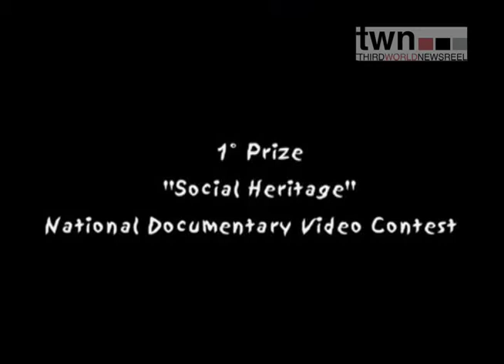The Quilmes According to Miguel Mamani - Trailer - TWN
Directed by Mabel Maio

Decimated during the Spanish colonization and vilified by Argentina's official history, the Quilmes remain alive in the ruins of their ancient city and in the passionate voice of Miguel Mamani, a proud descendant of this indigenous tribe. Drawing on oral tradition and the writings of Jesuit scholars, Miguel tells the unofficial story of the Quilmes: their origins, their way of life, their religious beliefs and their struggle to preserve their own history and culture. For educational streaming, visit twn.tugg.com